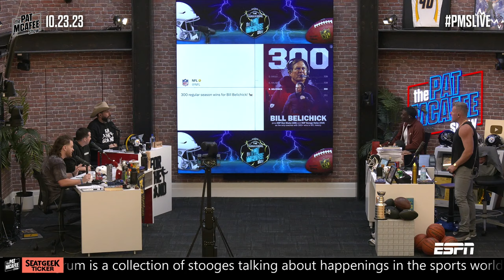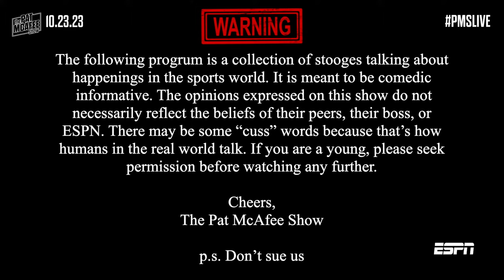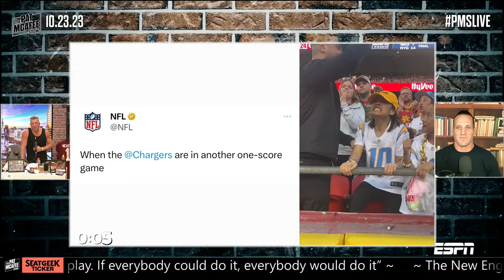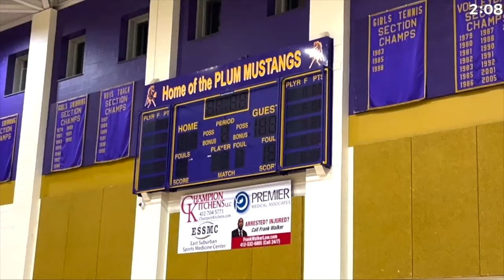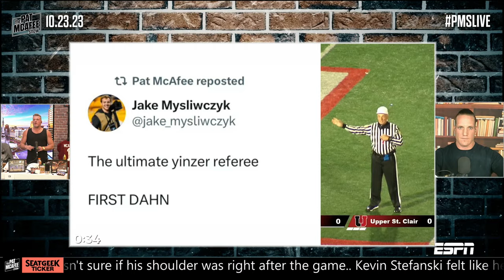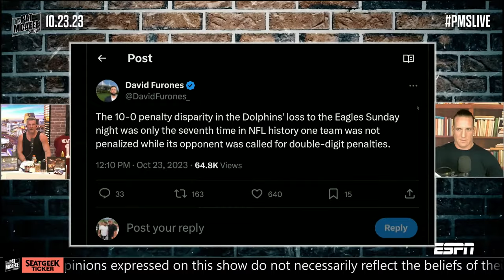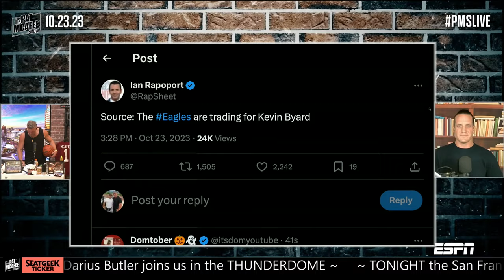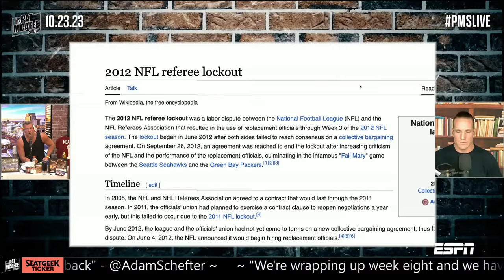The Pat McAfee Show | Monday October 23rd, 2023